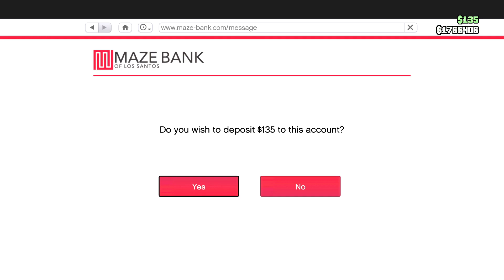Vincent - Slush Fund (PS5)